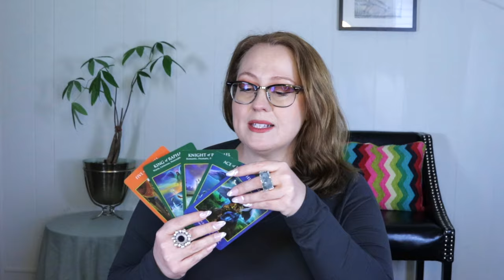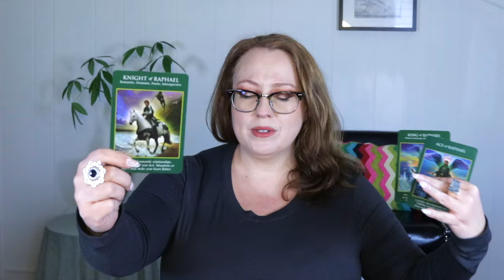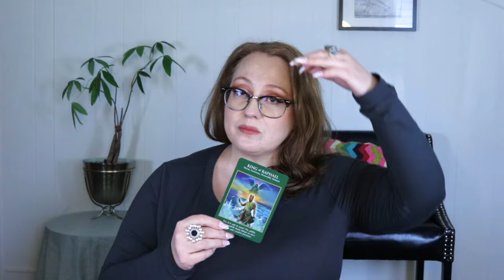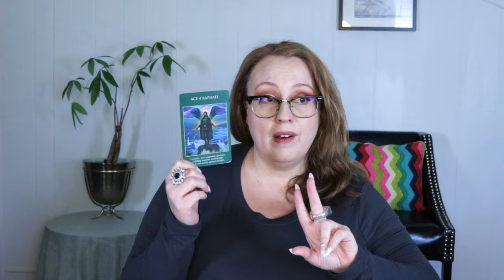ARIES | GREAT MANIFESTATIONS! MARCH 2024